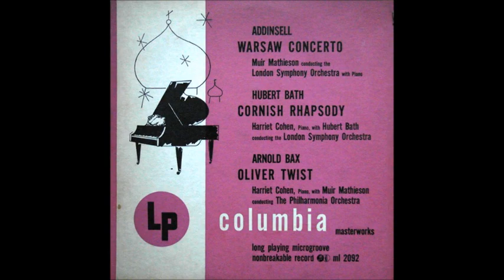British Film Music, vintage recordings for piano and orchestra (originally on Columbia LP ML 2082)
Side One
I. Richard Addinsell arr. Roy Douglas : Warsaw Concerto, after the film 'Dangerous Moonlight' (1941) 0:00
Performed by Louis Kentner (piano) and the London Symphony Orchestra conducted by Muir Mathieson.

II. Hubert Bath (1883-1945) : Cornish Rhapsody, after the film 'Love Story' (1944) 8:15
Performed by Harriet Cohen (piano) and the London Symphony Orchestra conducted by Hubert Bath.

Side Two
III. Arnold Bax : Oliver Twist, selections from the film music GP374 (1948)
i. The Oliver Theme 14:30
ii. The Pickpocketing 22:15
iii. The Chase 23:10
iv. Fagin’s Romp 24:45
v. Finale 26:40
Performed by Harriet Cohen (piano) and the Philharmonia Orchestra conducted by Muir Mathieson.